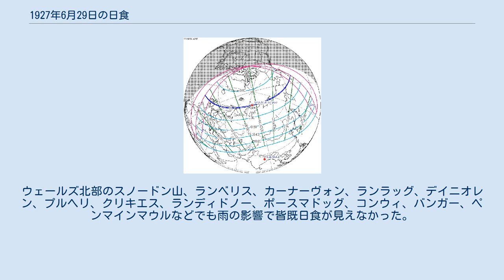1927年6月29日の日食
1927年6月29日の日食は、1927年6月29日に観測された日食である。
イギリス、ノルウェー、スウェーデン、フィンランド、ソ連、アラスカ準州で皆既日食が観測され、ヨーロッパ全部、アジアの北半分、北アメリカ北部、アフリカ北部で部分日食が観測された。
 皆既帯が通過した、皆既日食が見えた地域はイギリス、ノルウェー南部と北東部、スウェーデン北部、フィンランドのラッピ州（現在のラッピ県北部）、ソ連北部（現地時間6月29日）、アラスカ準州（現在アメリカのアラスカ州のアムクタ島（現地時間6月28日）だった。
 また、皆既日食が見えなくても、部分日食が見えた地域はヨーロッパ全部、アフリカ北部、西アジアの北半分、中国の北半分、朝鮮半島、日本、デンマーク領グリーンランド、カナダ北部、アラスカ準州のほとんど（南東部を除く）だった。
そのうち大部分の地域では6月29日に日食が見え、北アメリカ北西部では6月28日が見え、カナダ北部の白夜のある一部の地域では深夜0時をまたいで6月28日から6月29日に部分日食が見えた。
 イギリスノース・ヨークシャーのクレーヴェンにあるジグルスウィックでは皆既日食のため多くの人が集まった。
現地は晴れで観測が成功だった。
しかし、イギリスの他の地域には不利な天気が多く、多くの学生が皆既日食の観測活動に参加したが成功しなかった。
ウェールズ北部のスノードン山、ランベリス、カーナーヴォン、ランラッグ、デイニオレン、プルヘリ、クリキエス、ランディドノー、ポースマドッグ、コンウィ、バンガー、ペンマインマウルなどでも雨の影響で皆既日食が見えなかった。